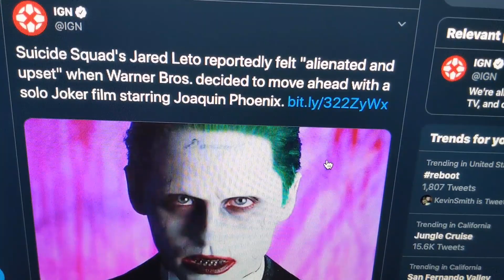Jared Leto 'Alienated and Upset' About the Joker Movie? Old News...